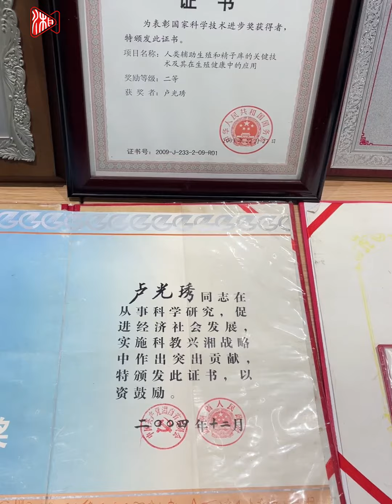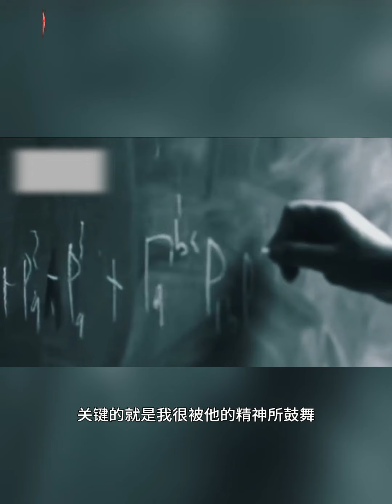「試管嬰兒之母」盧光琇追憶周光召：他對後輩勖勉有加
「25年前見面時，周光召院士非常慈愛，並且給予我們很多的關愛提攜。」8月21日，談及「兩彈一星功勛獎章」獲得者、中國科學院院士周光召的逝世，「湖南光召科技獎」獲得者，被稱為「試管嬰兒之母」的盧光琇眼含淚光說，「光召先生做人做學問都謙虛謹慎，是當之無愧的典範。」